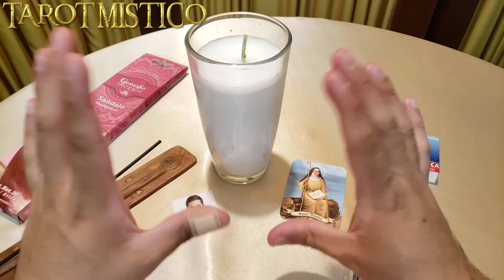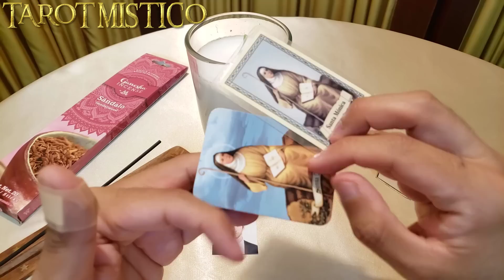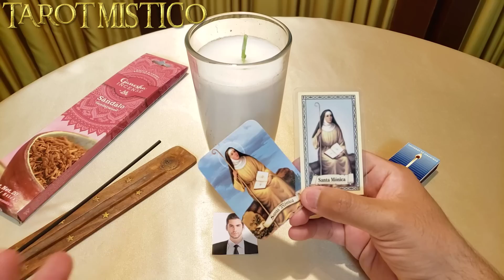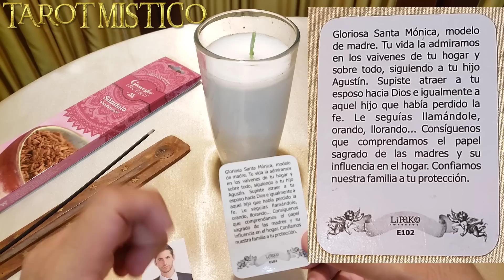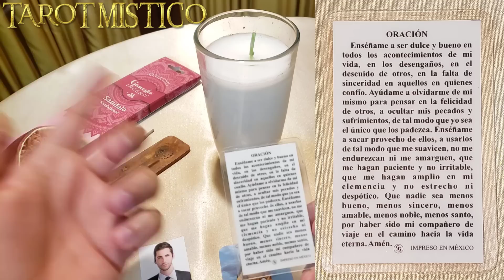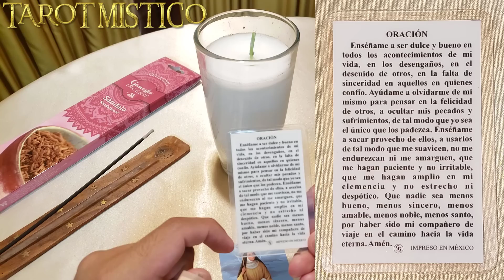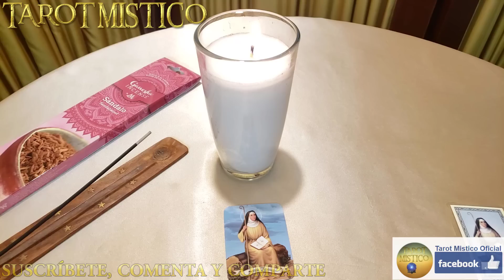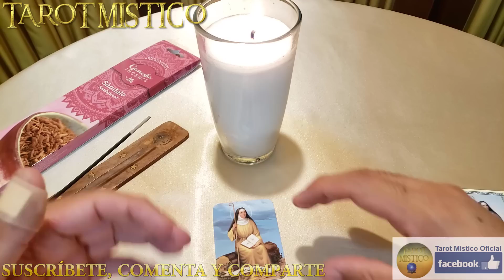RITUAL Para LOS HIJOS REBELDES MUY EFECTIVO Y PODEROSO Se Vuelven Buenos Hijos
Ritual para los hijos rebeldes es muy efectivo, fácil y rápido de hacer.

☆☆☆☆☆TAROT MISTICO☆☆☆☆☆